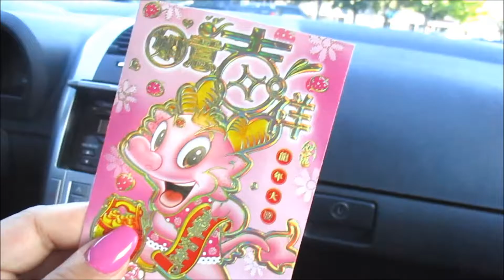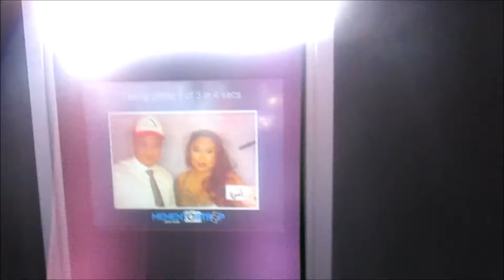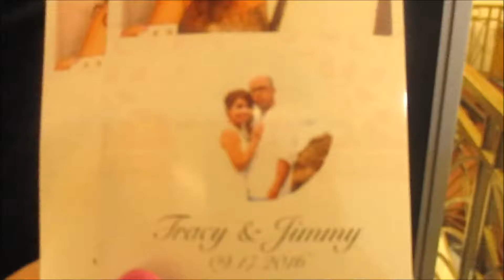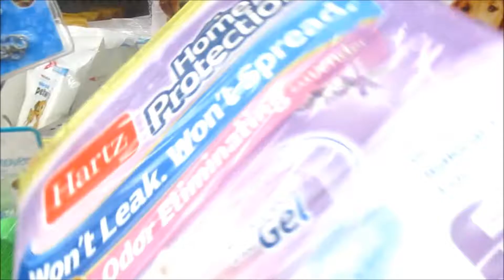WEDDING WEEKEND! - (Vietnamese)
Hey guys! Another shenanigan Saturday... It was pretty bomb and we had a good time! Anyway, I wonder when the wedding bells will ring for us.. hmm lol. Hope you guys are doing good, much love. PEACE!

xoxo- Rachel